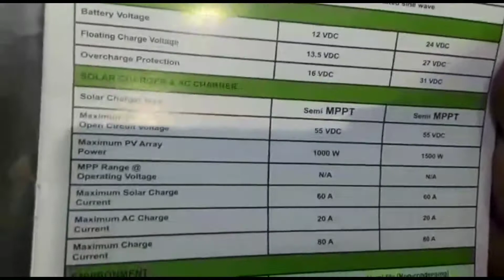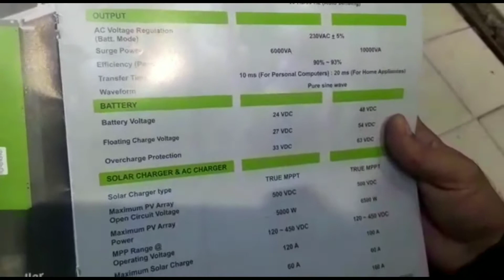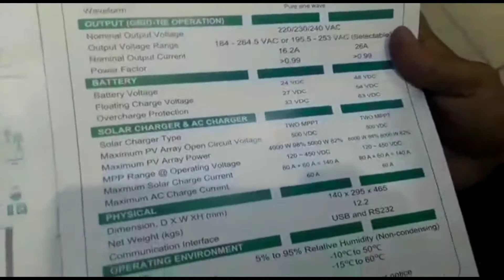New models growatt 2020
Inverter#growatt#ditail